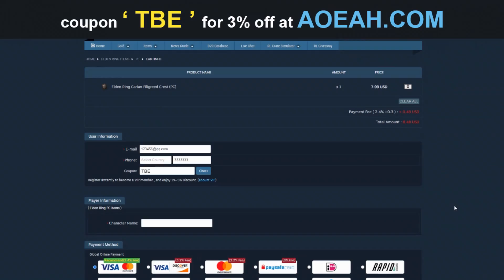*NEW* INFINITE RUNE GLITCH IN ELDEN RING AFTER PATCH 1.05 (ELDEN RING RUNE GLITCH)